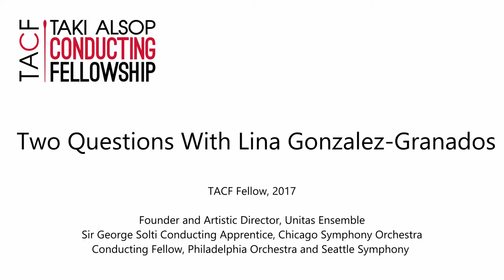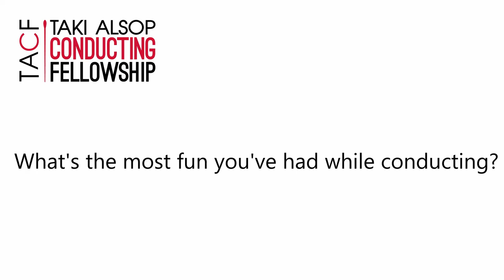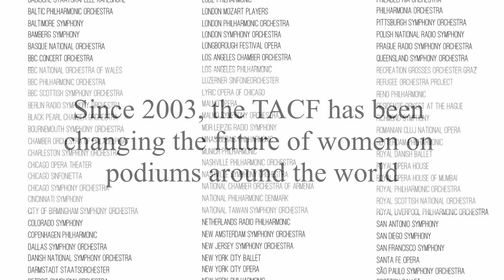Lina Gonzalez-Granados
Lina Gonzalez-Granados, TACF Fellow 2017